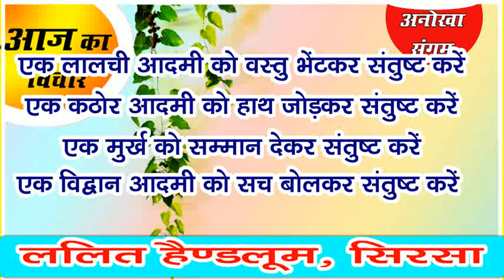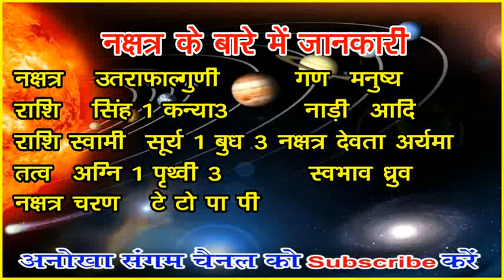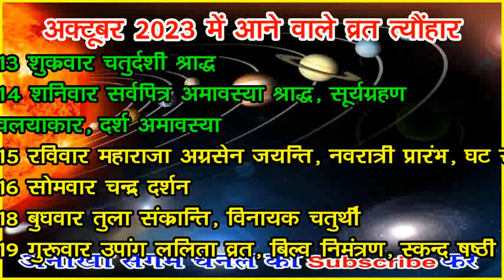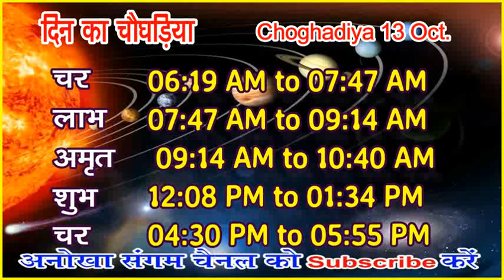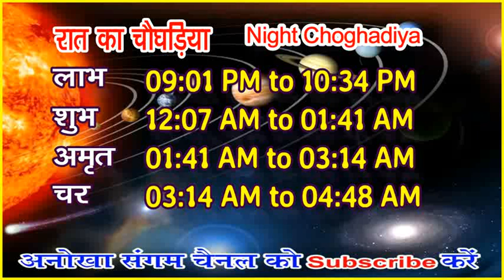Aaj ka panchang 13 October2023 -पंचांग | आज की तिथि पंचांग शुभ मुहूर्त, राहुकाल Friday panchang